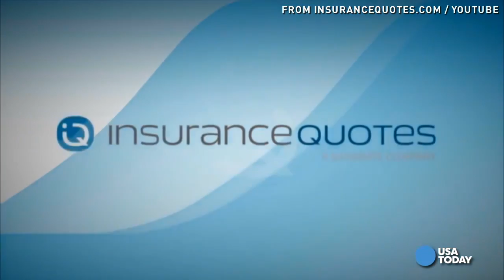Get Lower Car Insurance Quotes, Compare Rates Online ► The Deal Guy